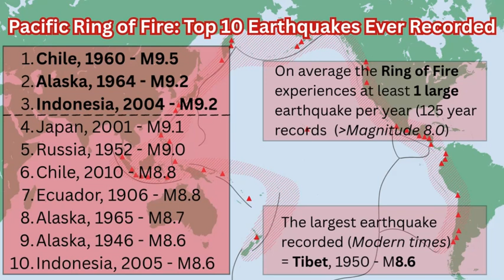The Ring Of Fire: Top 10 Largest Earthquakes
Discussing the top 10 largest earthquakes in recorded history which have occurred around the Pacific Ring of Fire.